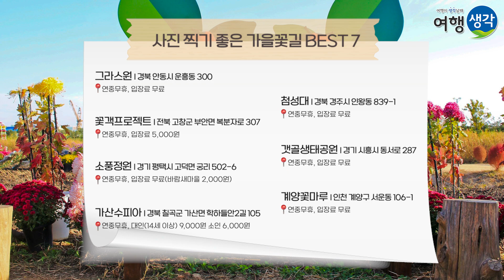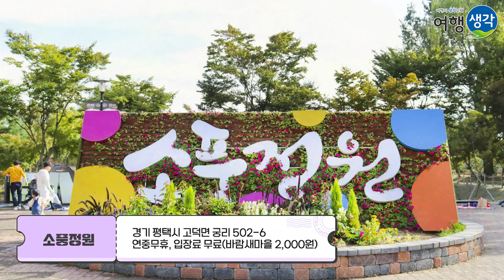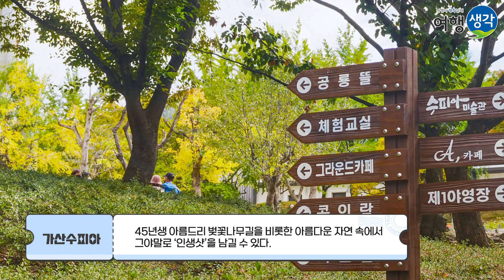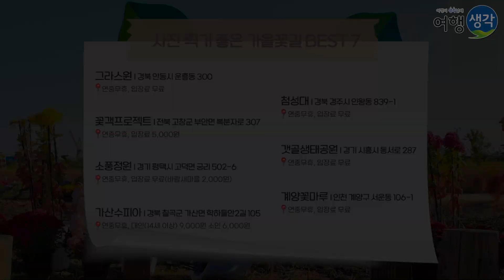[가을에가볼만한곳] 가을여행지 핑크뮬리 가을꽃길이 예쁜 사진찍기좋은곳 BEST 7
걷고 싶은 가을 꽃길, 사진 찍기 좋은 가을꽃 명소로 떠나볼까요?
휴무일과 입장료, 운영시간 등 여행지 자세한 정보는
여행생각 홈페이지에서 확인하세요:)

그 밖 키워드 : 가을여행지, 가을에 가볼만한곳 추천, 가을꽃길

1. 그라스원
📍경북 안동시 운흥동 300

2. 꽃객프로젝트
📍전북 고창군 부안면 복분자로 307 꽃객프로젝트

3. 소풍정원
📍경기 평택시 고덕면 궁리 502-6

4. 가산수피아
📍경북 칠곡군 가산면 학하들안2길 105

5. 첨성대
📍경북 경주시 인왕동 839-1

6. 갯골생태공원
📍경기 시흥시 동서로 287

7. 계양꽃마루
📍인천 계양구 서운동 106-1